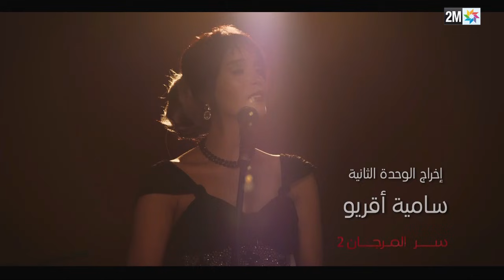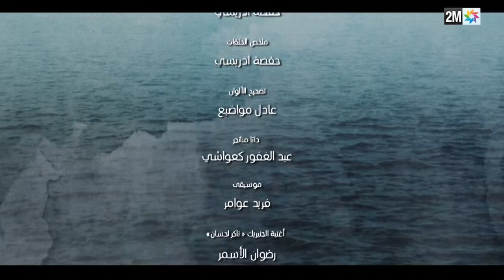برامج رمضان: الحلقة 4: سر المرجان -2- Episode 4 HD